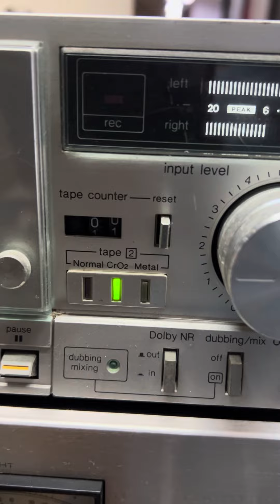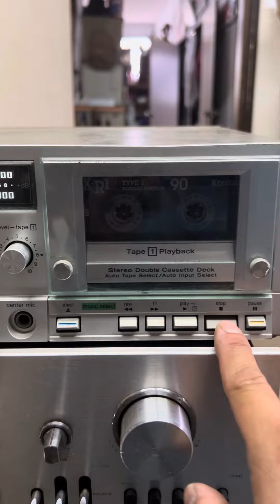Technics M202 カセットテープ デッキ レコーダー 松下電気 RS M202 日本製 ダブルカセット